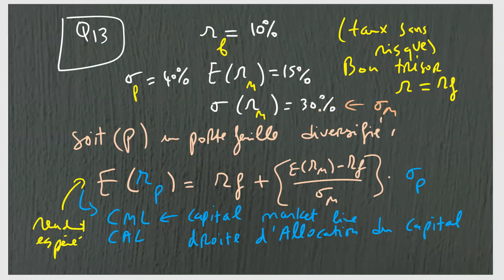Finance (Denis Morissette)/ chap5.q13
Finance (Denis Morissette)/ chap5, question 13